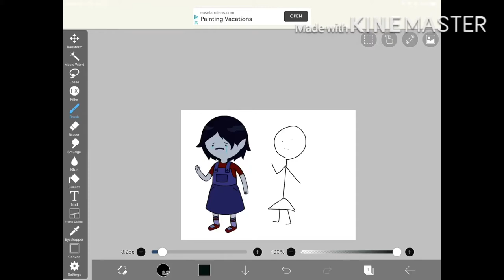4 parts of make Elizabeth in tv shows... part 1